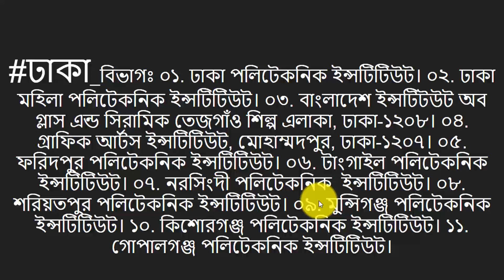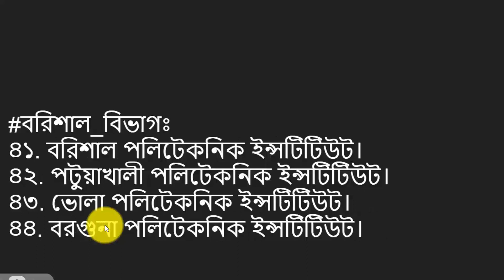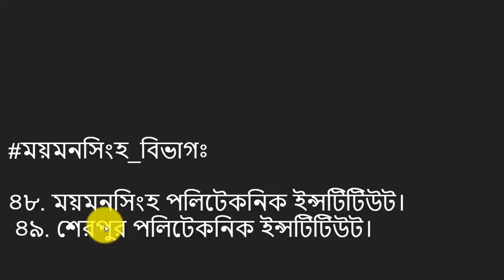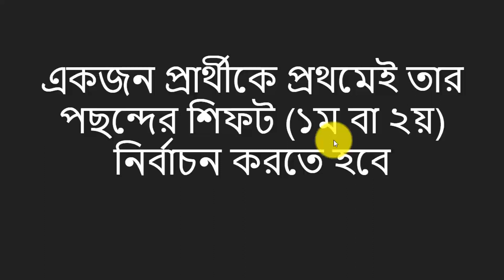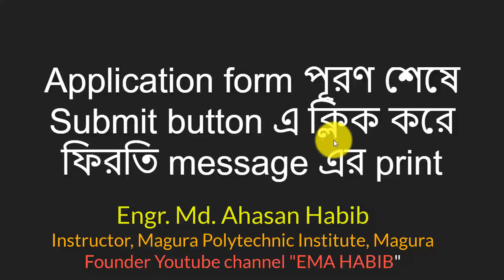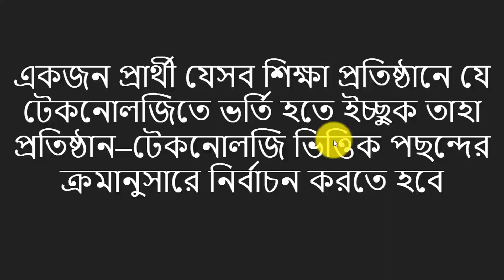polytechnic subject choice change ।। Top 5 Polytechnic subject ।। Diploma admission 2022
✔  ভালো পলিটেকনিক নাকি ভালো সাবজেক্ট?  Polytechnic Subject choice
GPA  অনুসারে কোটা যাদের আছে তারা কিভাবে চয়েজ দিবেন।একজন প্রার্থীকে প্রথমেই তার পছন্দের শিফট (১ম বা ২য়) নির্বাচন করতে হবে। Application form পূরণ শেষে Submit button এ ক্লিক করে ফিরতি message এর print

 ✔একজন প্রার্থী যেসব শিক্ষা প্রতিষ্ঠানে যে টেকনোলজিতে ভর্তি হতে ইচ্ছুক তাহা প্রতিষ্ঠান–টেকনোলজি ভিত্তিক পছন্দের ক্রমানুসারে নির্বাচন করতে হবে
এবং ২য় শিফটের ভর্তির ক্ষেত্রেও একইভাবে সর্বোচ্চ ১০ টি অপশন নির্বাচন করা যাবে।

 ✔আবেদনকারীকে অবশ্যই Track Number টা নোট করে রাখতে হবে, কারণ এই Track Number টা পরবর্তীতে Result এ ব্যাবহার করতে হবে।